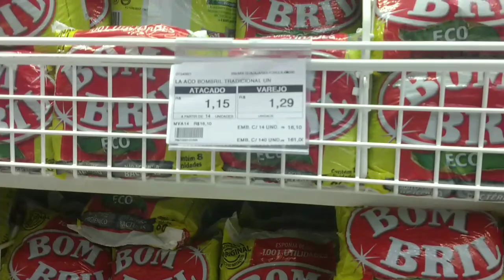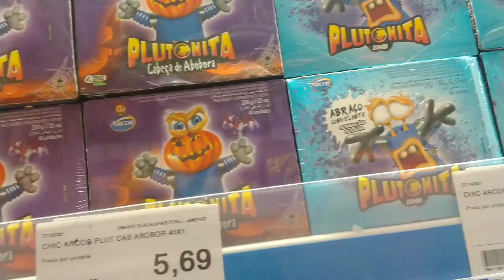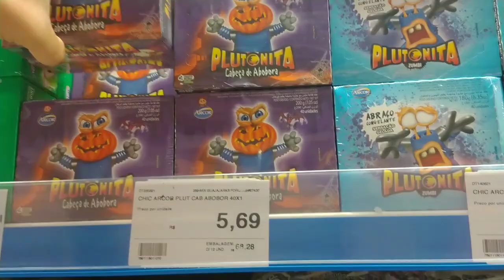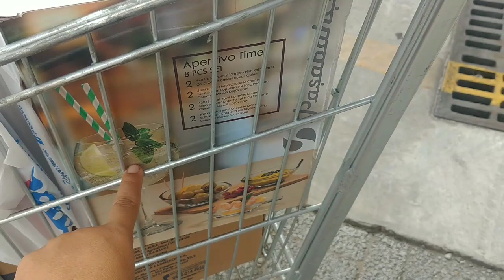compras no supermercadoMateus pra mercearia e no João Paulo fazer investimentos com lucro de 100%